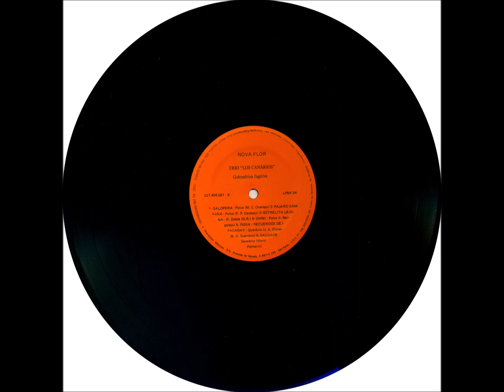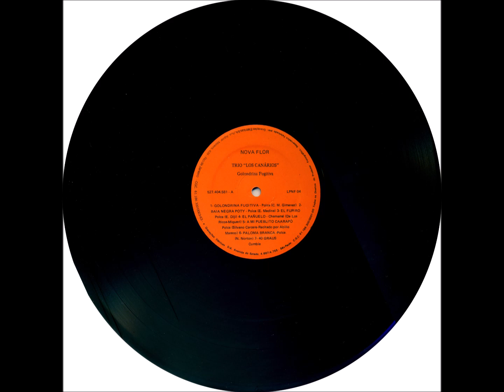Polca - B1 - Galopera - M. C. Ocampo - Los Canários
Los Canários - Golondrina Fugitiva LP - 1985 - Conjunto Vocal Masculino - Latina